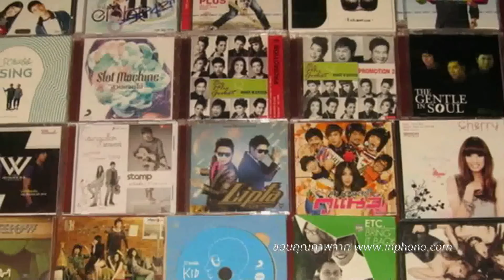Room Service News |08-08-2559 (1/3)